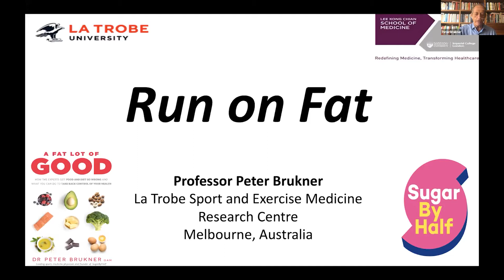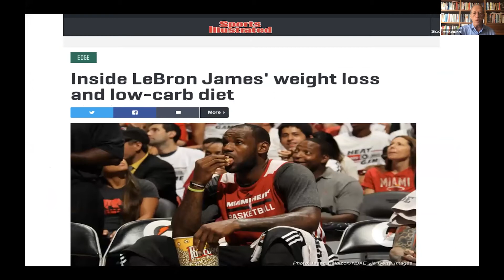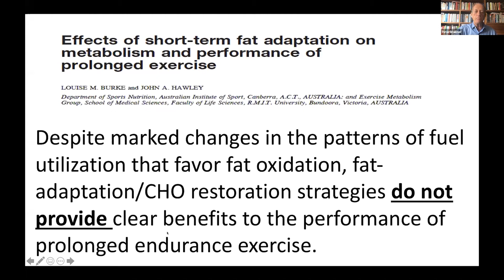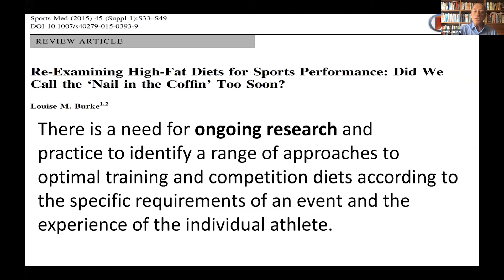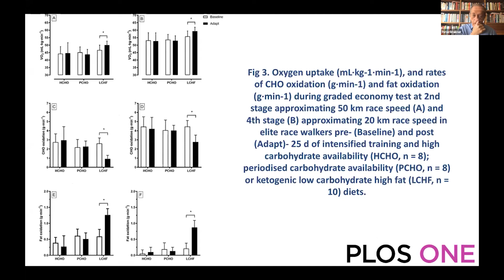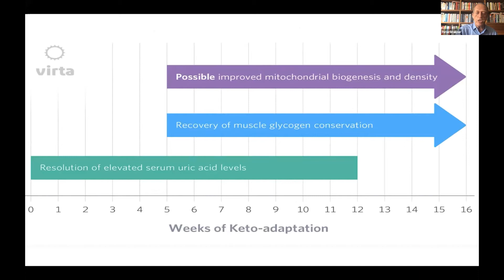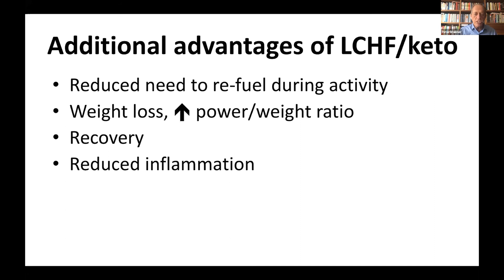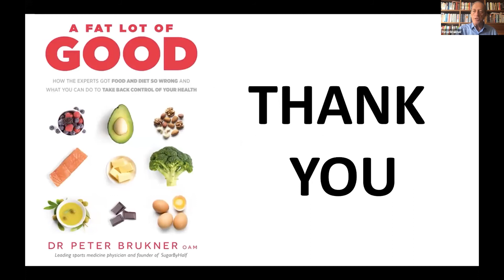Day 1 Controversies. Dr Peter Brukner: Running on fat?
Dr Peter Brukner is a well known sports physician in Melbourne. Peter lost weight effortlessly with a low carb diet and uses this approach to help athletes.  He is the author of the book "A Fat Lot of Good." In this video, he discusses the range of studies exploring whether athletes can successfully use low carb diets to fuel their bodies.